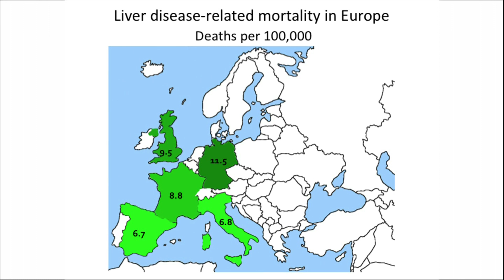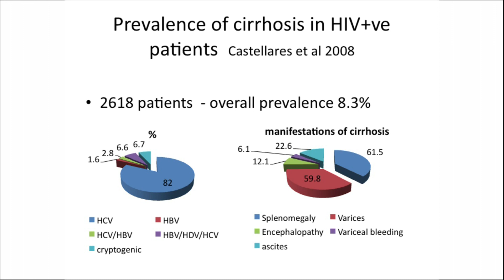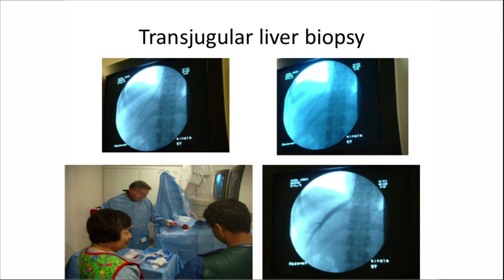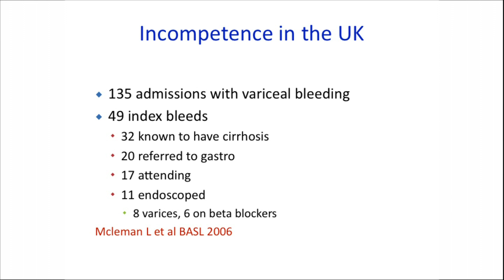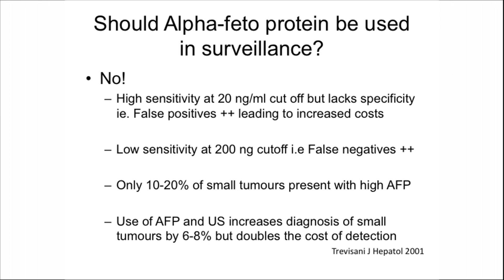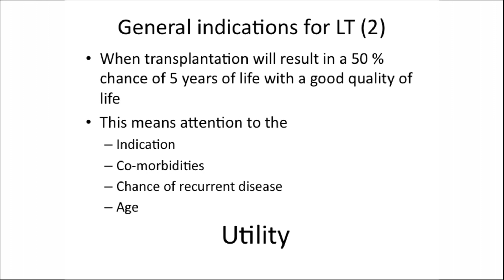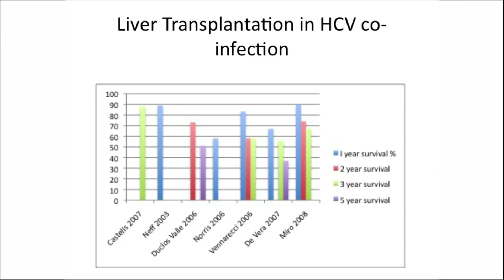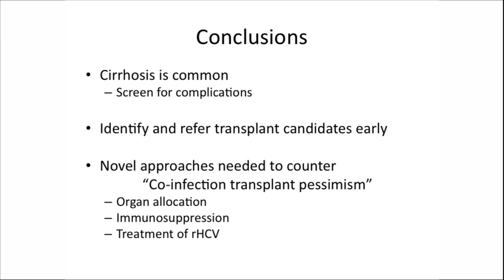End stage liver disease and liver transplantation presented by James O'Beirne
One of a series of speeches around HIV and HBV co-infection that took place as part of the Janus programme conference in Budapest on 29th June 2012.